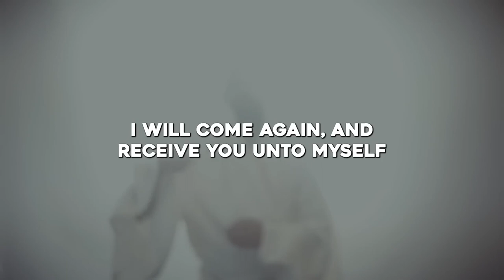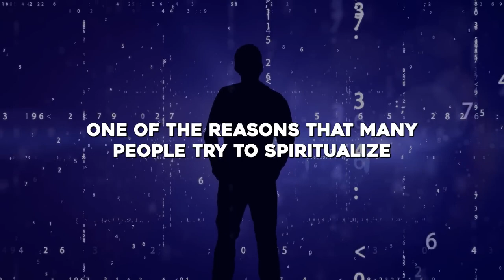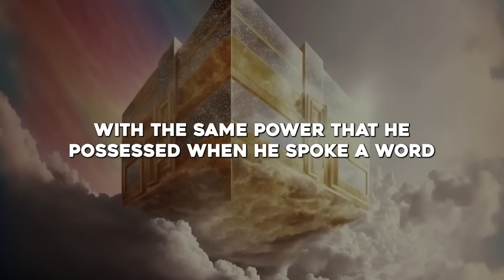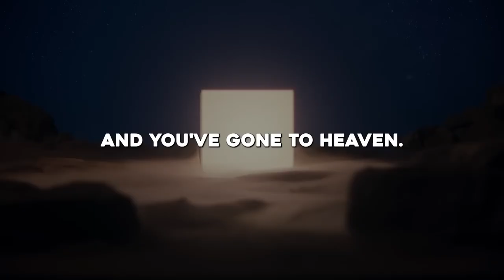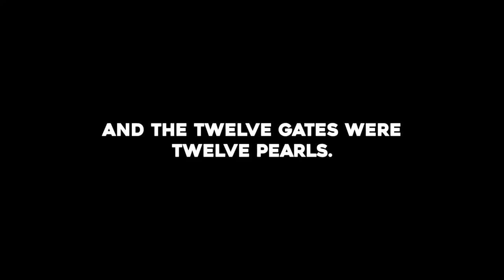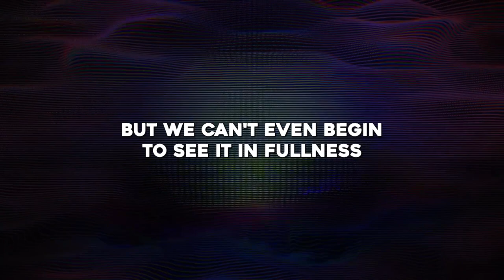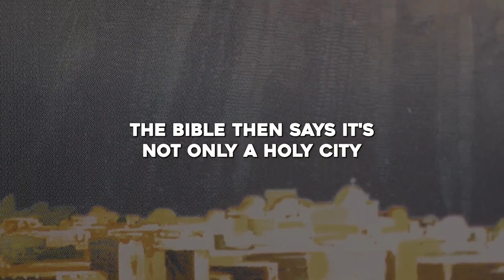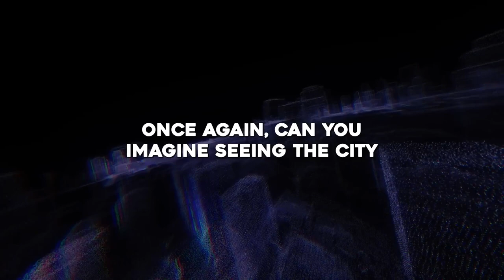The NEW HEAVEN - FOUR FURLONGS ANGELIC MESAUREMENT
This is an astonishing videography showing the simplicity of what New Juraselm will be like!